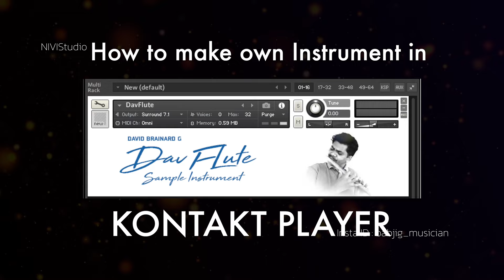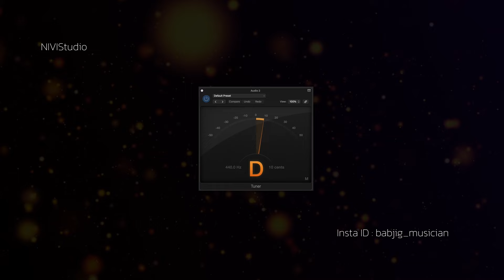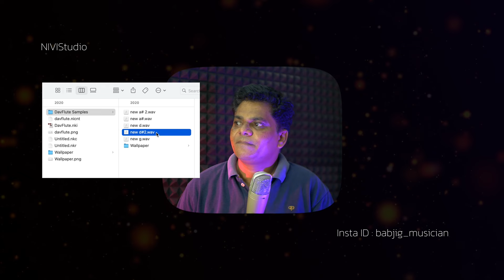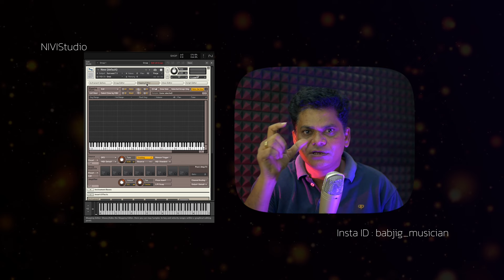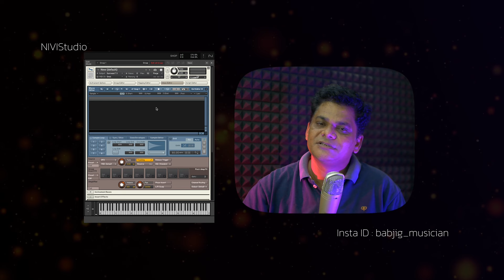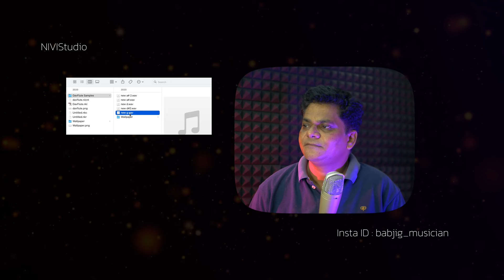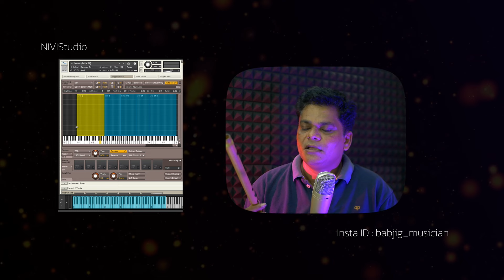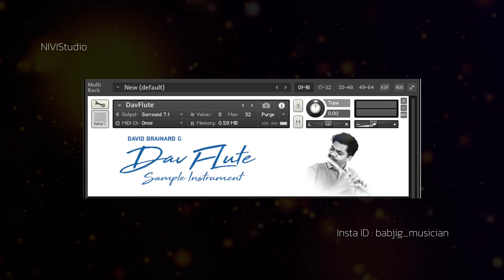How To Make Your Own Sample Instrument In Kontakt Player - Sampler Class By David G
Making Flute Sample Instrument _ Class by David G ( Educational ) It You Want This Instrument Message Me. Ista ID : babjig_musician. ఈ ఇన్స్ట్రుమెంట్ కాలంటే ఇష్టా లో కామెంట్ పెట్టండి